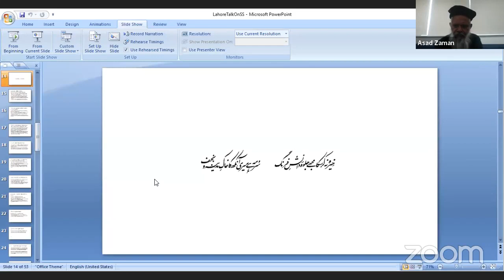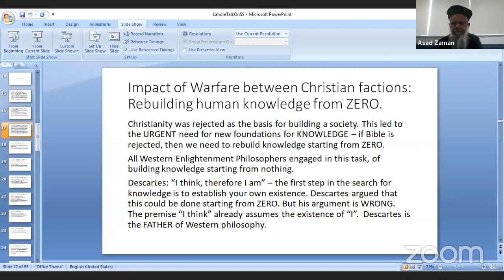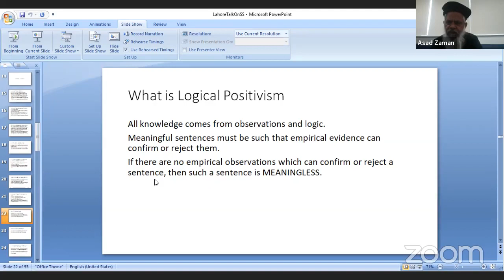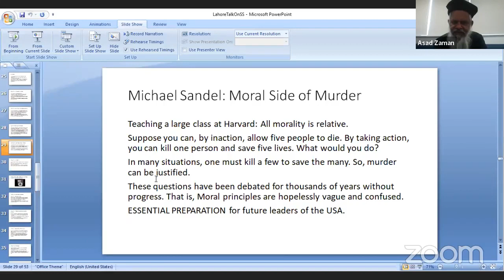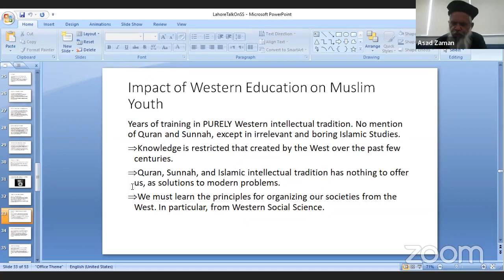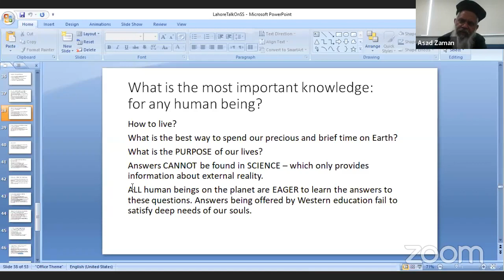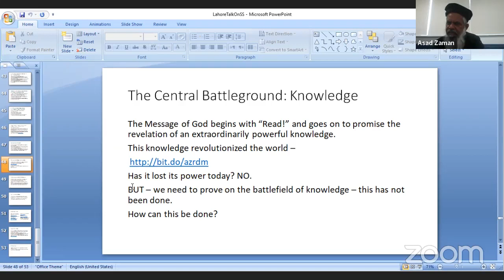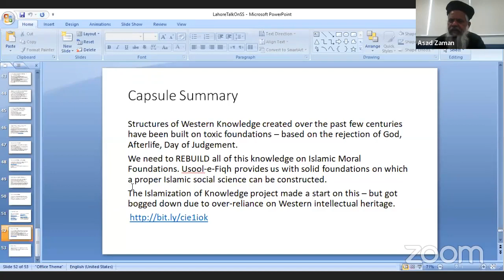The Puzzle of Western Social Sciences by Prof. Dr. Asad Zaman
Center for peace and global studies. Monthly lecture series. The Puzzle of Western Social Sciences by Prof. Dr. Asad Zaman. Islamization of Knowledge.